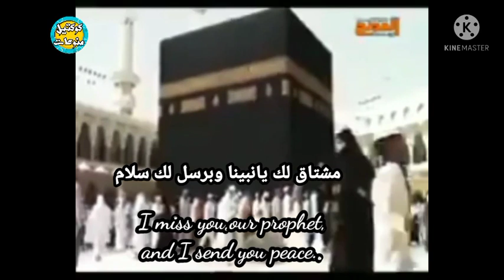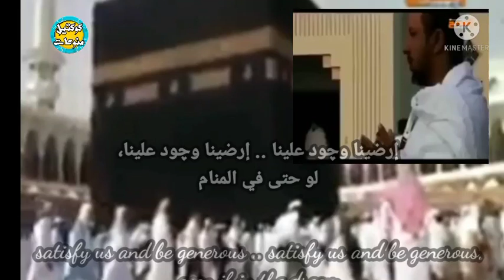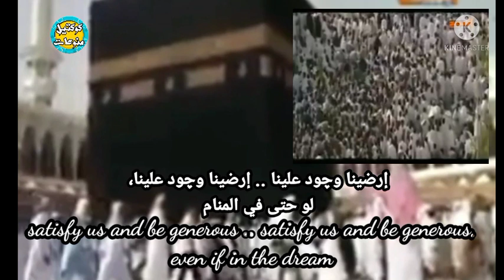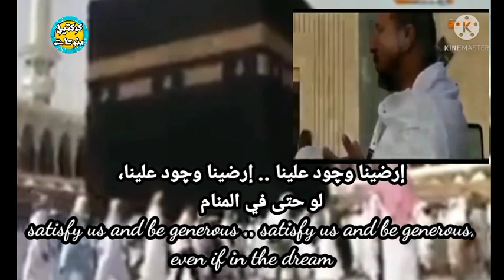حبيبي يا مُحمد يا نعمه الرسولMy beloved,O Muhammad,O blessing of the prophet أميرة كويس